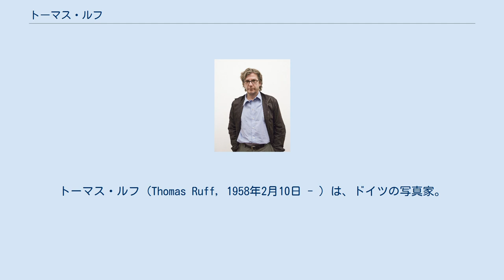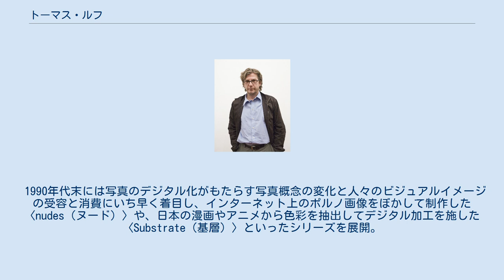トーマス・ルフ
トーマス・ルフ (Thomas Ruff, 1958年2月10日 - ) は、ドイツの写真家。
ドイツのデュッセルドルフ在住。
 トーマス・ルフは6人兄弟のうちの一人として、1958年にドイツのバーデンヴュルテンベルク州ツェル・アム・ハルマースバッハで生まれる。
1974年の夏、ルフは初めてのカメラを手に入れ、写真基礎学校の夜間コースで学んだ後、アマチュア写真雑誌に掲載された多くの写真と同じような写真を撮影し、彼なりの写真による実験を開始する。
 1977年から1985年の間、デュッセルドルフ美術アカデミーの写真学科にて、同じモチーフをグリッド状に配置する「タイポロジー」という表現手法を編み出したベルント＆ヒラ・ベッヒャーの元で写真を学ぶ。
そこでウォーカー・エヴァンス、ウジェーヌ・アッジェ、カール・ブロスフェルト、ステファン・ショア、ウィリアム・エグルストンらの写真を知り、多大な影響を受ける。
またベンジャミン・ブクローの講義に触発される中で、独自のコンセプチュアルな写真スタイルを築いていった。
 ベッヒャー夫妻の元ではアンドレアス・グルスキーやカンディダ・ヘーファー、トーマス・ストゥルースらと共に写真を学んでおり、彼らは後にベッヒャー・シューラー（ベッヒャーの教え子）と呼ばれ、ドイツの現代写真芸術において重要な一翼を担うこととなる。
また2000年から2006年までの間、ベッヒャー夫妻に代わってデュッセルドルフ美術アカデミー写真学科の教授を務めた。
 1990年代末には写真のデジタル化がもたらす写真概念の変化と人々のビジュアルイメージの受容と消費にいち早く着目し、インターネット上のポルノ画像をぼかして制作した〈nudes（ヌード）〉や、日本の漫画やアニメから色彩を抽出してデジタル加工を施した〈Substrate（基層）〉といったシリーズを展開。
2000年代には低解像度に圧縮されたjpegデータを約2メートルのスケールに拡大した〈jpeg〉シリーズを発表した。
自らカメラのシャッターを押したのは2003年が最後であるといい、第三者の撮影した写真を再構築することで視覚や規制のイメージに対する考察と写真表現の拡張を試みている。
 ルフは1981年にミュンヘンにあるギャラリー・ルーディガー シュットゥルにて初展覧会を行う。
その後1992年のドクメンタ9、1995年、2005年のベネチアビエンナーレ、1996年のシドニービエンナーレ、2002年のサンパウロビエンナーレ等で作品を発表し、注目を集める。